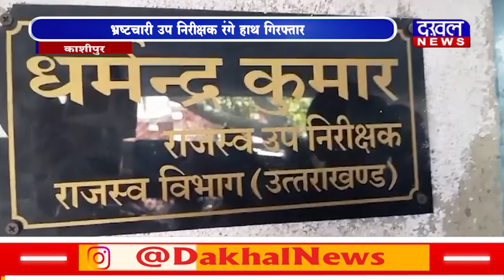DAKHAL NEWS भ्रष्टचारी उप निरीक्षक रंगे हाथ गिरफ्तार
भ्रष्टचारी उप निरीक्षक रंगे हाथ गिरफ्तार
प्रमाण पत्र बनाने के एवज मे रिश्वत की मांग